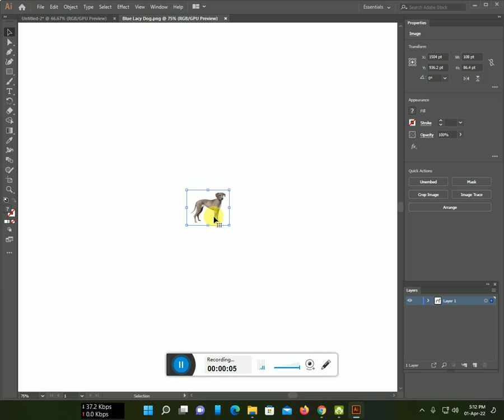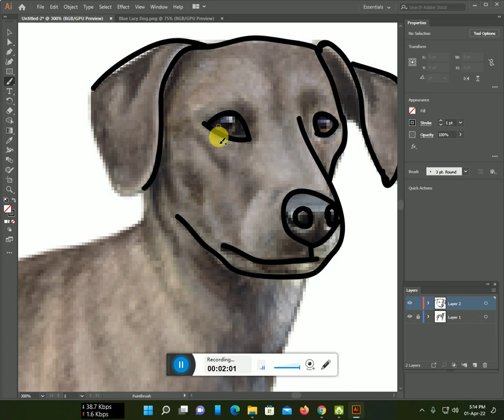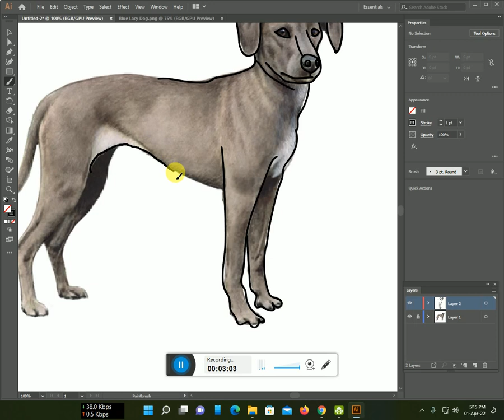How to make a Blue Lacy Dog line art with Illustrator